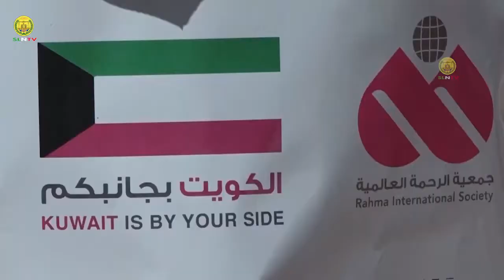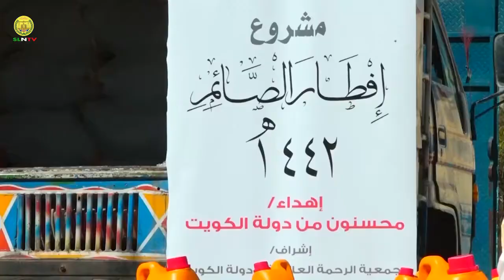Wasiirka Wasaaradda Shaqo Galinta oo Deeq Raashina Gaadhsiiyey 150 Qoys oo Danyar ah